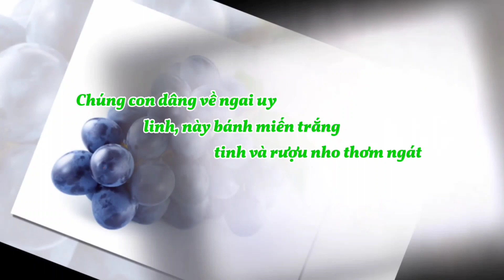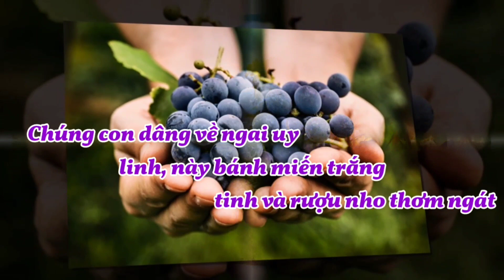(MeTC) Chúng Con Dâng (về ngai uy linh, này bánh miến trắng tinh... - Kim Long)